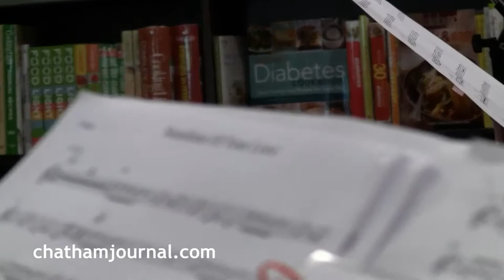Woods Charter Middle School Band performs "Sunshine of Your Love"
Woods Charter Middle School Band performs "Sunshine of Your Love" at the Southpoint Barnes and Noble. Filmed by Gene Galin for the Chatham Journal newspaper